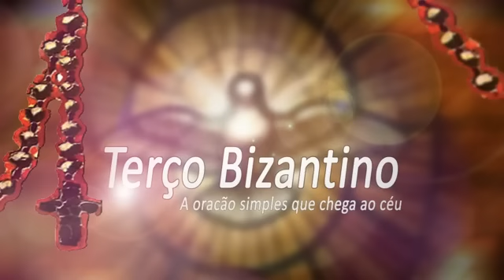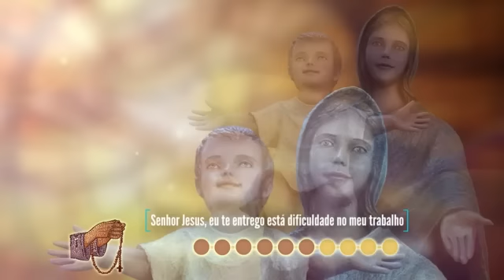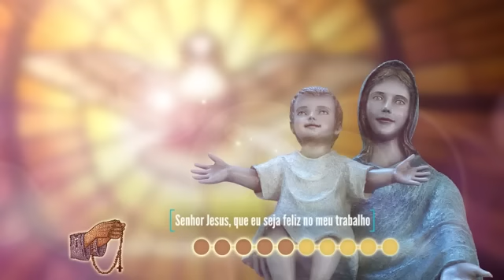Terço Bizantino com Padre Marcelo Rossi 31 / 01 / 2023